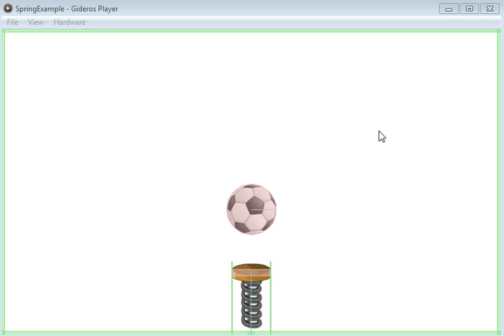Gideros Spring Example Final